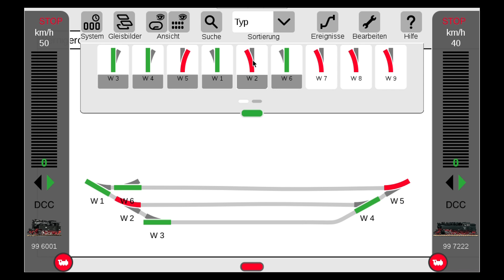Die Gartenbahn von Andreas Franz - Eine Rundreise im Wunderland / Teil 2 / Die Jahre 2001 bis 2021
Seit 50 Jahren ist Andreas Franz faszinierter Gartenbahner. Folgen Sie Ihm im zweiten Teil auf eine spannende Zeitreise von 2001 bis ins Jahr 2021.

2001 wurde sein Hobby wieder wachgeküsst. Der Verein „Freunde der LGB Norddeutschland“ half ihm, seine Gartenbahn wieder zu entdecken - Jetzt wurde es digital! Die Steuerung seiner Züge und Weichen wurde viel einfacher. Von der Digitalzentrale im Wohnzimmer führen zwei Kabel an das Gleis. Die Stellpulte für die Weichen und Signale verschwanden. Gefahren wird mit Funkhandreglern, aber auch mit der neuen CS3. Seit 2008 helfen ihm seine beiden Enkel Luca und Tjarve beim Spielen – und es macht mächtig Spaß. Die LGB verbindet Generationen. In Teil 2 sehen Sie seinen Brockenbau, die erste Kehrschleife und wunderbare Drohnenaufnahmen zur Rhododendronblüte im Mai. Viel Freude mit dem schönsten Hobby der Welt!